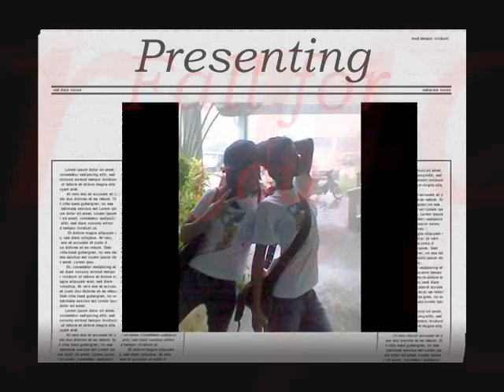DKSS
hahaha...DKSS video.